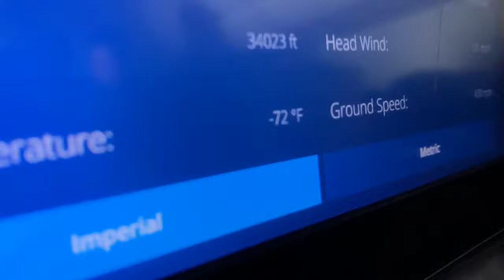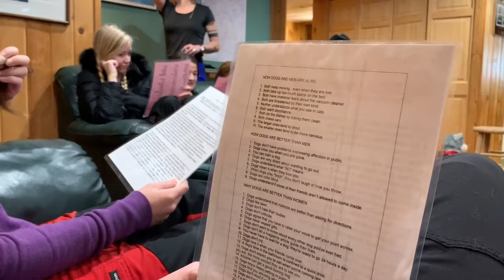Adventures at Wintergreen Dogsledding Lodge // Part 1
Traveling to Ely, Minnesota and 1st day of dogsledding at Wintergreen Dogsledding Lodge. Hope you enjoy!